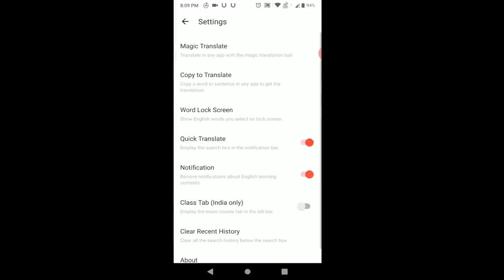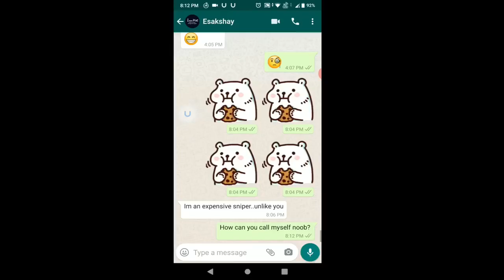GOD_Level_Campers_Challenged_Me_So_i_Did_THIS_in_PUBG_Mobile_•_(30_KILLS)_•_PUBGM_(HINDI)(720p)